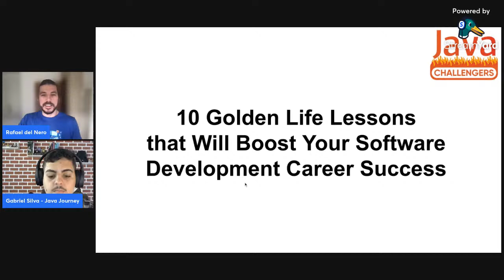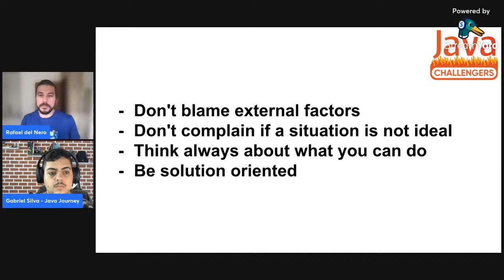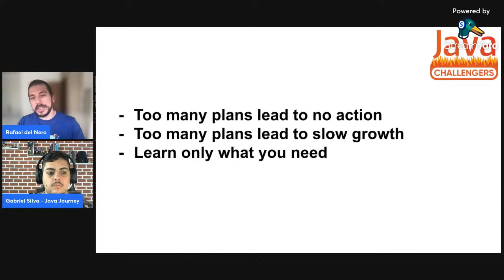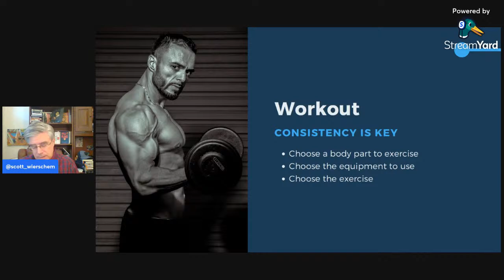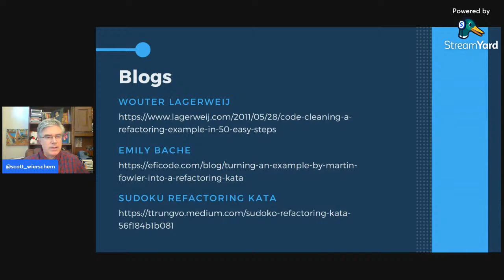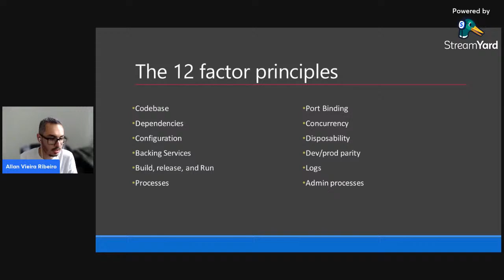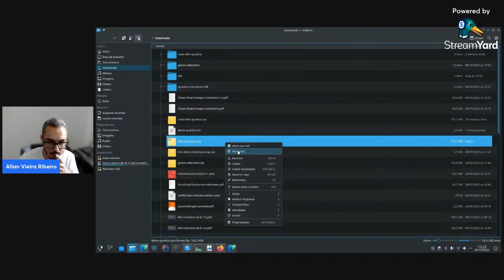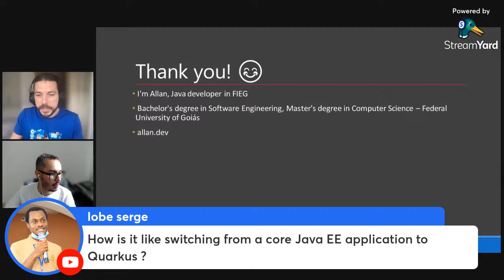Challenger Developer Special Session - (Career, Java, Refactoring, Quarkus)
In this special session, there were the following talks:

- Intro: (0:00)
- Rafael del Nero & Gabriel - 10 Challenger Developer Principles to Boost Your Career: (5:55)
- Scott Wierschem - Code refactoring techniques and resources: (1:12:21)
- Allan Ribeiro - Cracking the fundamentals of the microservices architecture with Quarkus: (1:49:10)
- Otávio Santana - 10 Tips to Become a Better Software Engineer: (2:45:25)